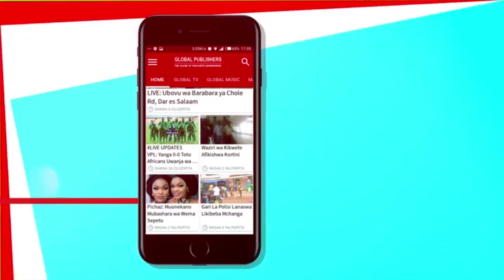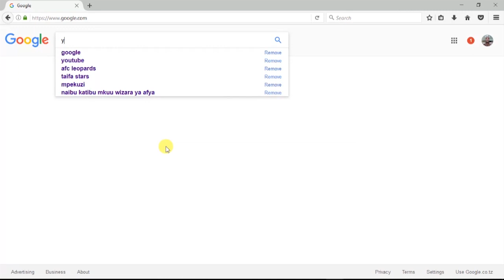Madereva Wafunguka Mazito Stand Kuhama Misungwi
Madereva wa daladala stand Buhongwa Kuhamia Nyashishi Misungwi kufuatia ubovu wa stand hiyo na kufanyiwa marekebisho maalum .FACEBOOK